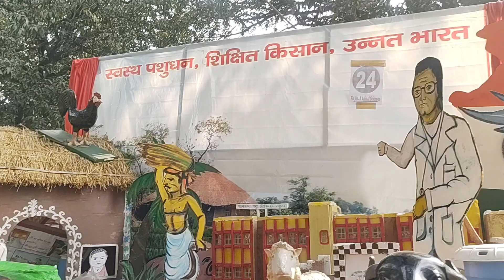BHU establishment Day झांकी veterinary Sciences